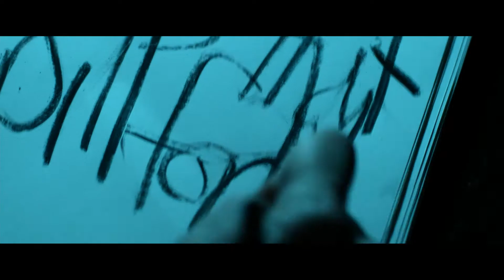Cinegeek - Das Filmmagazin (Folge 7)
Reportagen aus der Welt des Films, spannendes zu Neuerscheinungen im Kino und Filmwissen - all das bietet das Filmmagazin 'Cinegeek', moderiert von Nathalie Oros und nur auf KinoweltTV. Ausstrahlung der nächsten Folgen:
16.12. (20 Uhr) / 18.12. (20 Uhr)